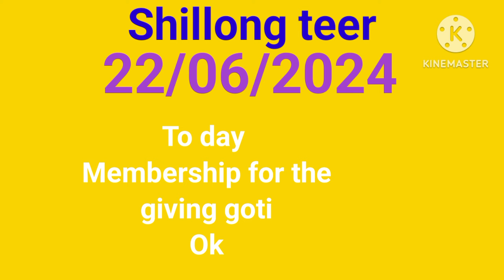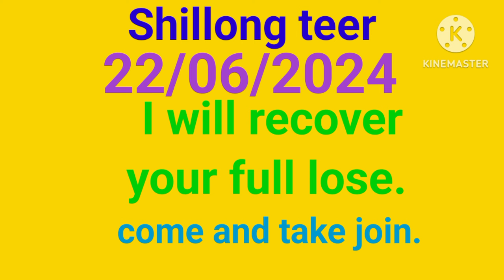khasi hills archery sports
Amani nokap